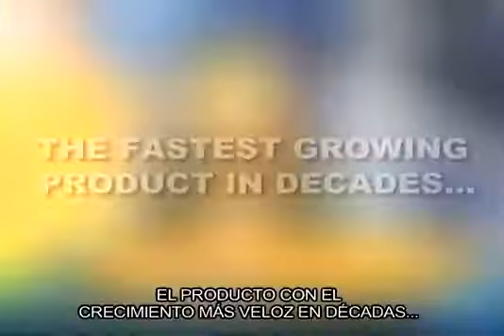ML 30508211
Video Migrado